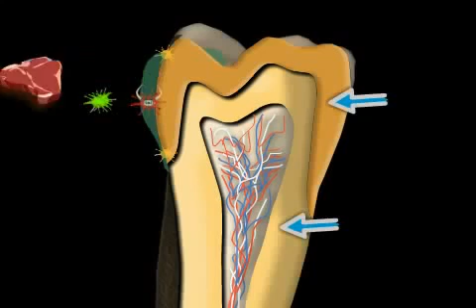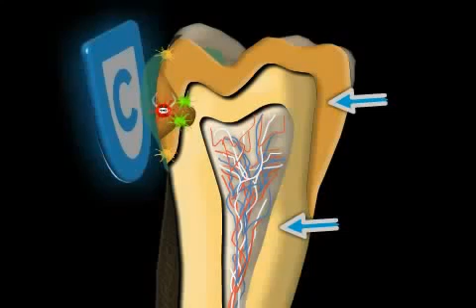beginnende karies - initialkaries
bei initialkaries muss nicht gebohrt werden,  seal is the deal! beginnende karies kann versiegelt werden und dadurch erspart man sich die zahnfüllung. was aber ist diese initialkaries und wie wird sie entdeckt?